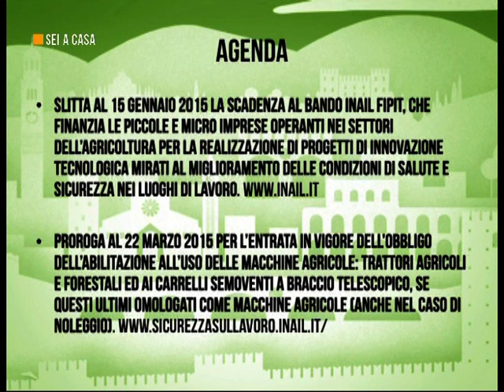150115 AdiAgricoltura carne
Il comparto della carne è molto importante per la provincia di Verona. In questo momento la carne è sotto la lente anche per il trattato USA -Europa in corso di definizione. Nella puntata ne parliamo con Claudio Valente, presidente di Coldiretti Verona e con l'europarlamentare Paolo de Castro